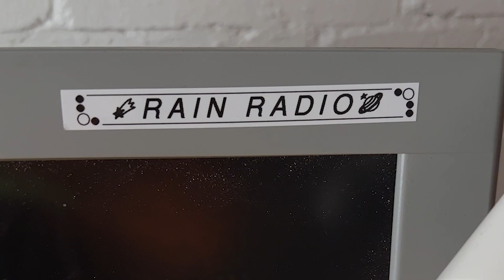RAIN RADIO GARAGE SERIES / MIX 01